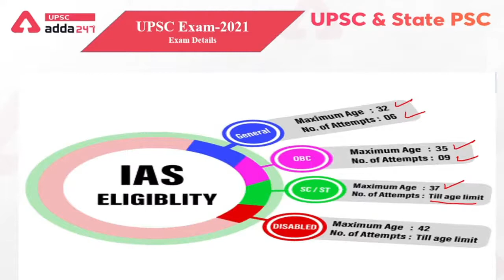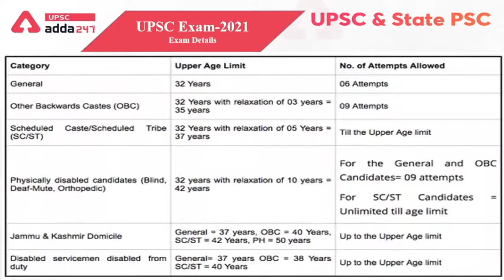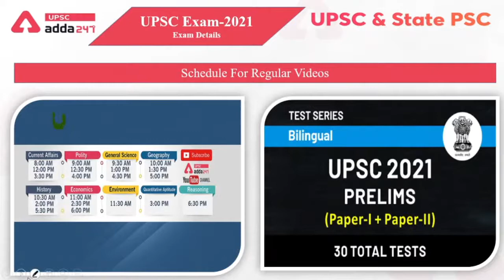UPSC Notification 2021 | UPSC Civil Services Prelims 2021 For CSE on June 27 | UPSC Adda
In this session we discussed, The UPSC has confirmed on Wednesday that the Civil Services preliminary exam will be held on June 27, 2021. The Union Public Service Commission (UPSC) has confirmed on Wednesday that the Civil Services preliminary exam will be held on June 27. Regarding the registration, the UPSC has said, "detailed Notifications for CSE-2021 and IFoSE-2021 shall be published in due course." Civil Services exam 2021 (CSE 2021) and Indian Forest Service exam (IFoSE 2021) notifications are expected to be released today.

UPSC ADDA Classes Schedule:
8.00 AM - Daily Current Affairs
9.00 AM - Polity for UPSC
9.30 AM - General Science for UPSC
10.00 AM Geography for UPSC
10.30 AM Daily Current Affairs
11.00 AM CSAT Quant for UPSC
11.30 AM Daily Current Affairs
12.00 PM Polity for UPSC
12.30 PM General Science for UPSC
1.00 PM Geography for UPSC
1.30 PM Daily Current Affairs
2.00 PM CSAT Quant for UPSC
2.30 PM Daily Current Affairs
3.00 PM Polity for UPSC
3.30 PM General Science for UPSC
4.00 PM Geography for UPSC
4.30 PM Daily Current Affairs
5.00 PM CSAT Reasoning for UPSC

1. Learn from the best faculties
2. In-depth analysis
3. Exam planning strategy
4. Best question solution
5. Time management